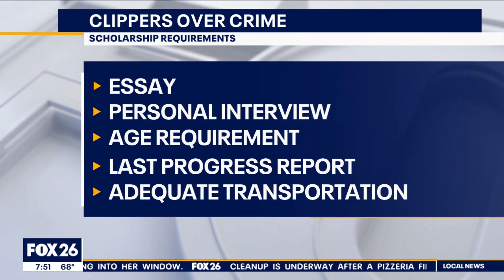Houston 'Clippers over Crime' summer camp teaches teens to cut hair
A local trade school is looking to cut crime by teaching teens how to cut hair in a summer camp program called "Clippers over Crime" and it's not too late to register. FOX 26's Chelsea Edwards reports more of the details.